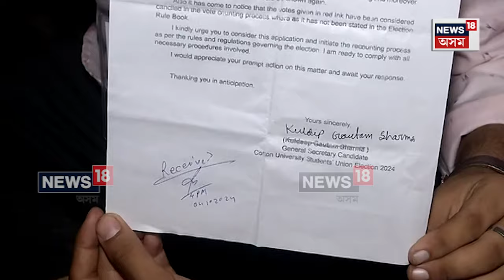Cotton College Election :পুনৰ ভোট গণনাৰ দাবী সাধাৰণ সম্পাদক পদৰ প্ৰাৰ্থী কুলদ্বীপ গৌতম শৰ্মাৰ | N18V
Cotton College Election | Cotton College Election | এটা ভোটত পৰাস্ত হোৱা সাধাৰণ সম্পাদক পদৰ প্ৰাৰ্থী কুলদ্বীপ গৌতম শৰ্মাৰ ভোটৰ পুনৰ গণনাৰ দাবী । আনহাতে এই দাবীক বিৰোধিতা কৰিছে কটনৰ MNDP হোষ্টেলৰ ছাত্ৰসকলে